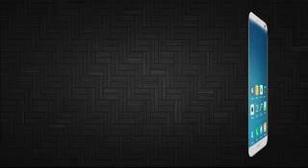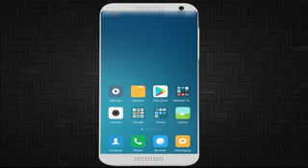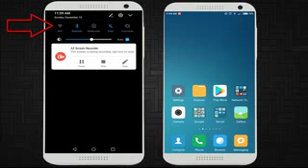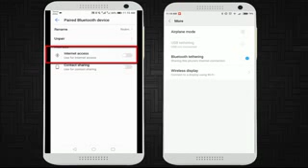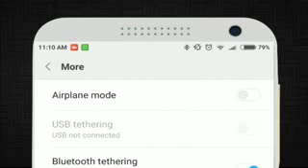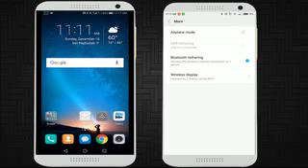New How to Connect WiFi Without Password in Mobile Use WiFi Without Latest 2018